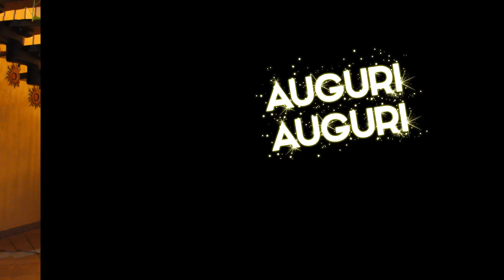Anche quest'anno - Sgradevole's Band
Versione italiana - Parodia di "Happy Xmas (War is Over)" di John Lennon.

Testo: Attilio Galgano
Voce: Marianna Della Rocca
Coro: Chiara Iannece, Alfredo Cesarano
Chitarra acustica: Michele Ricciardi
Chitarra elettrica: Andrea Galgano
Basso: Enzo Merola
Sassofono: Giovanni Nicolais
Percussioni: Daniele Iannella
Video: Michele Ricciardi (Babbo Tabbacck), Alessandro Di Cairano, Enzo Merola, Chiara Iannece

TESTO:

È già la vigilia
di un nuovo Natal
e anche quest'anno
qui c'è il solleon!
E anche quest'anno
mi sembra stagion
e nelle sere di Sponz
serviva il maglion!

Perciò buone feste
che tanto si sa
se neve vuol fare
il trentuno cadrà.

È già il trentuno
(siamo tesi)
tra tombole e mak
(come orsi)
tra idee e proposte
(siamo tesi)
non sappiam mai che far!
(e tu?)

(siamo tesi)
quest'anno lo so
(come orsi)
o vado accappante
(siamo tesi)
o a casa starò.
(e tu?)

Perciò buone feste
il trentuno cadrà.

È ormai la Befana
(siamo tesi)
e devo studiar
(come orsi)
se tutto va bene
(siamo tesi)
a Pasqua sto qua!
(e tu?)

E allora restiamo
(siamo tesi)
ancora un po' qui
(come orsi)
che poi da domani
(siamo tesi)
non posso più uscir.
(e tu?)

Perciò buone feste
il trentuno cadrà.

Siamo tesi
come orsi
siamo tesi
e tu?